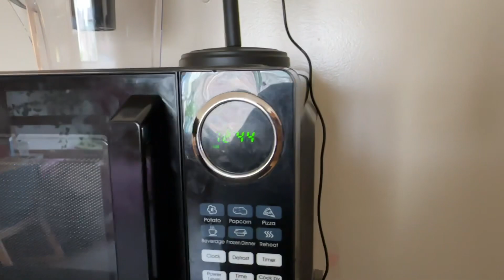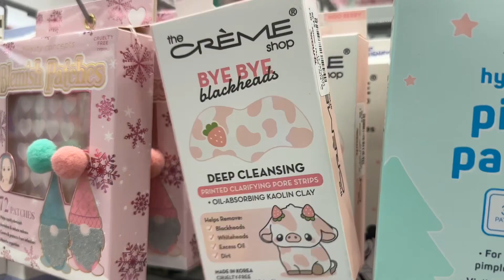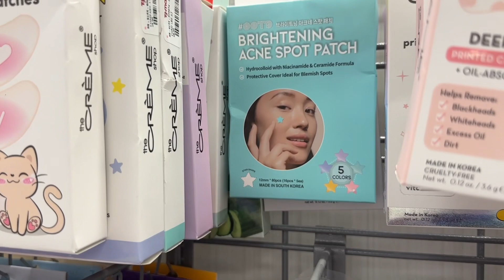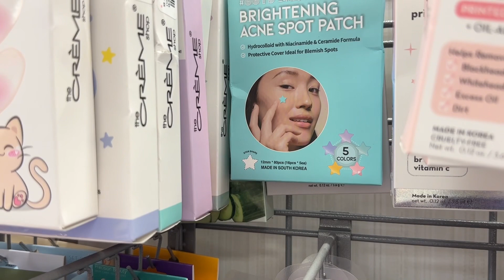a week in my life | college vlog : errands, cape cod, updates & more 𓍊𓋼𓍊𓋼𓍊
welcome back, oh how i've missed you  𐦍༘⋆
ʚ ɞ  ʚ ɞ  ʚ ɞ  ʚ ɞ  ʚ ɞ  ʚ ɞ  ʚ ɞ  ʚ ɞ  ʚ ɞ  ʚ ɞ  ʚ ɞ  ʚ ɞ  ʚ ɞ  ʚ ɞ  ʚ ɞ

use this link to get your own free jewelry box!!